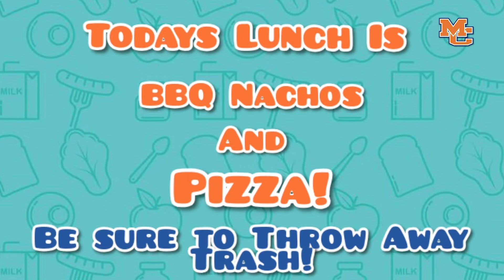Wednesday 2/5/20 "The Morning Marshal"